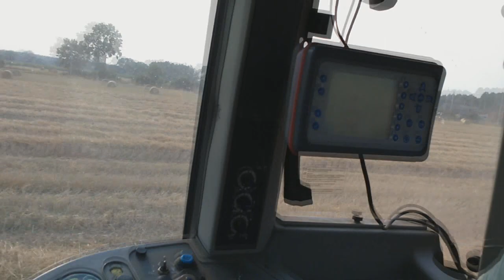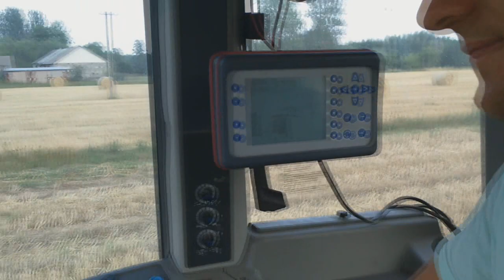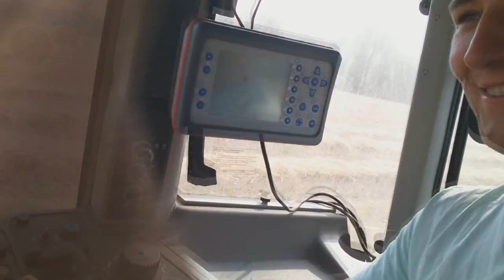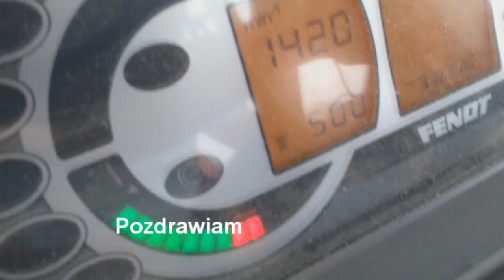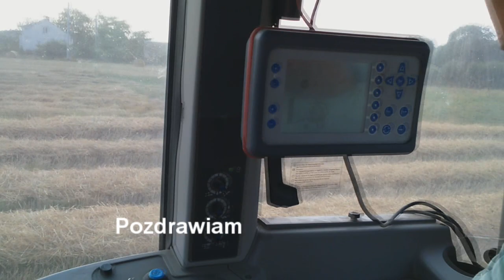Niedzielna Słoma z Ogniem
Zapraszam do oceny i komentowania